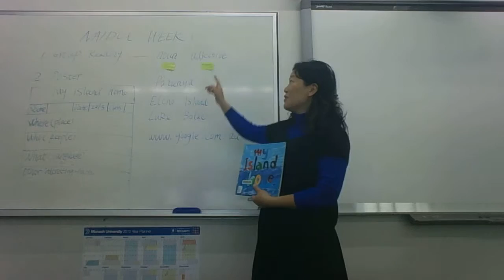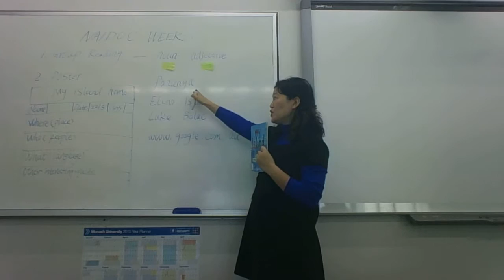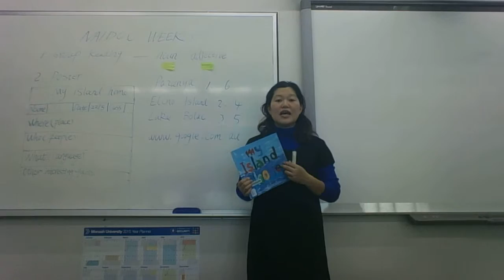strategies for teaching Aboriginal students